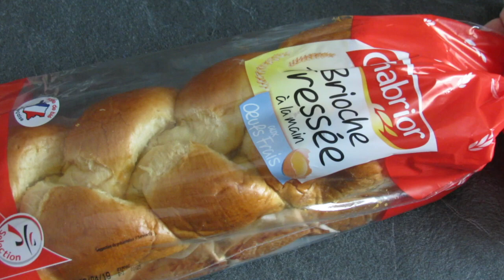Gâteau à la brioche - recette facile sans cuisson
Voici comment utiliser une brioche pour en faire un délicieux gâteau pour toute la famille